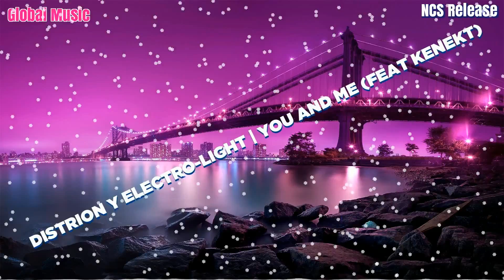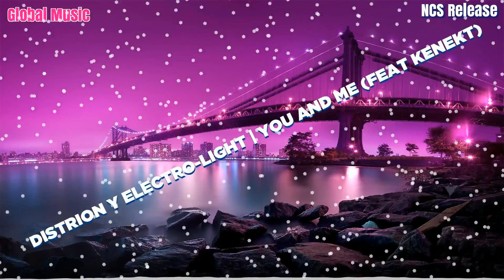Distrion & Electro-Light - You And Me (feat. Ke'nekt) [NCS Release][1080HD]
Listen & Enjoy

Distrion & Electro-Light - You And Me (feat. Ke'nekt) [NCS Release][1080pHD]

IMPORTANT
This video is not mean to infringe any of the copyrights.
This is only for your peope´s enjoyment.